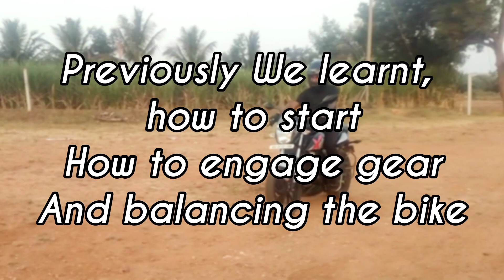Learn riding motorcycle in 7 days | Part - 4/7 | 1 down⬇️ Rest is up....⬆️....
Gear shifting is important💯